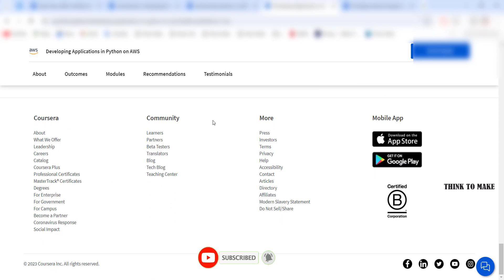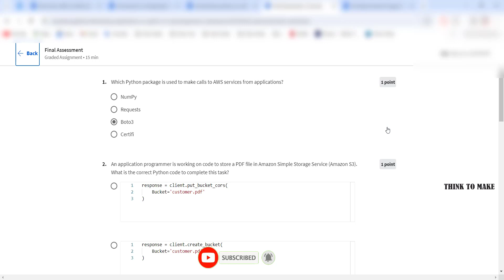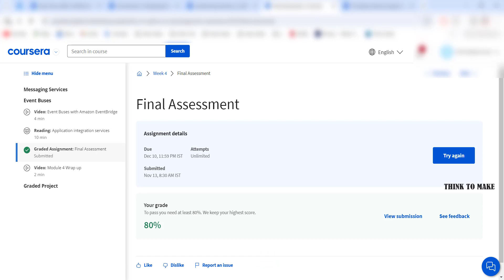Developing Applications in Python on AWS,(week1-4) All Quiz Answers.